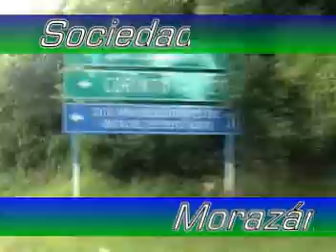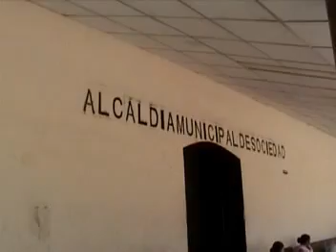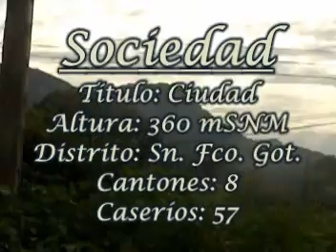Sociedad, Morazán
Video de la ciudad de Sociedad depto de Morazán, el cual está incluido en mi tesis de la historia de los 87 municipios de la Región Oriental de El Salvador